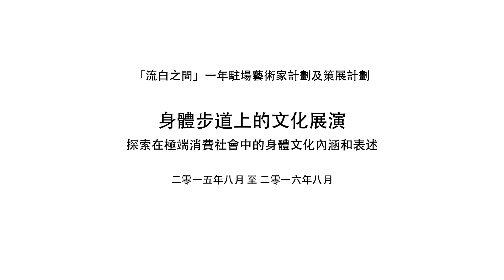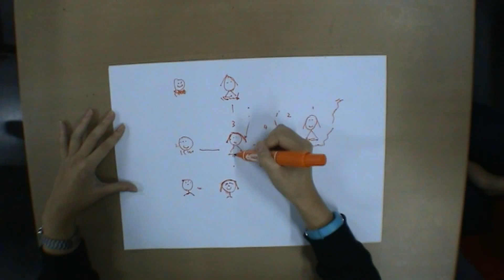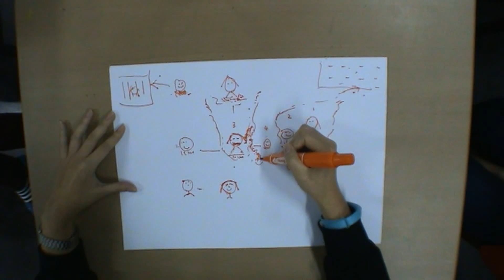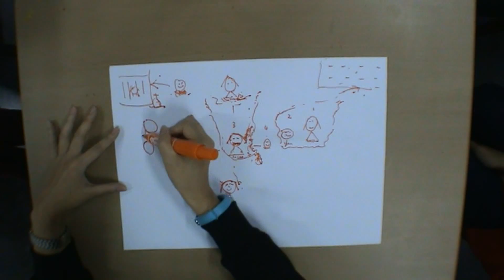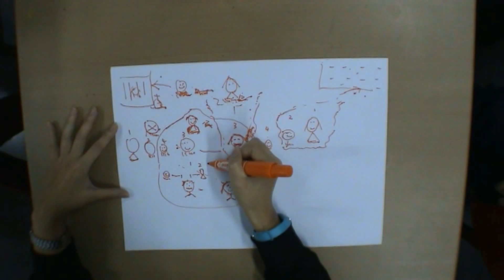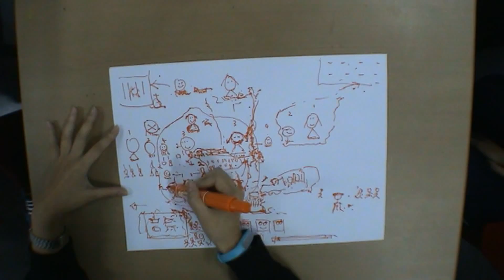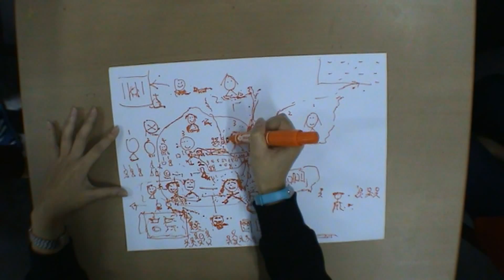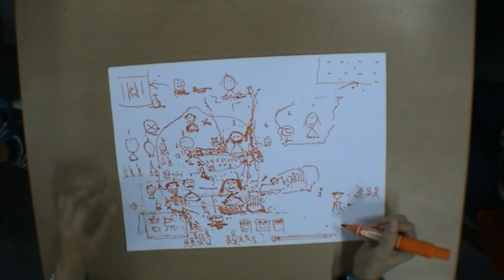「母親的身體版圖」工作坊 --- 星星 12/3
流白之間
. 駐場文化研究計劃 .
「母親的身體版圖」工作坊

探索在極端消費社會中的母親身體文化內涵和表述。
以母親邊繪畫邊言談身體經驗為軸，借藝術作平台

工作坊拍攝日子：12/3/2016
母親：星星
策劃／導師：何應豐、林燕、梁惠敏